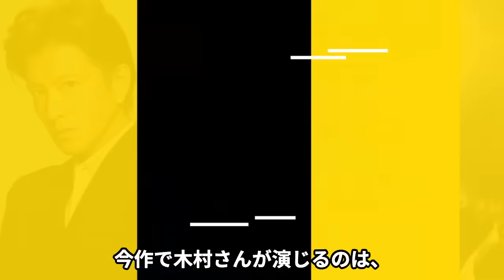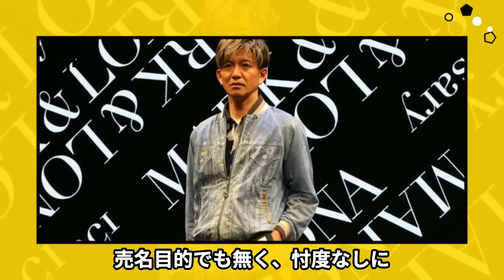粗品が”木村拓哉チビ問題”を衝撃告白…！！元SMAPのキムタクが身長偽装問題、165cmではないかと言われる理由、無視されたと語る衝撃の事実に絶句【芸能】